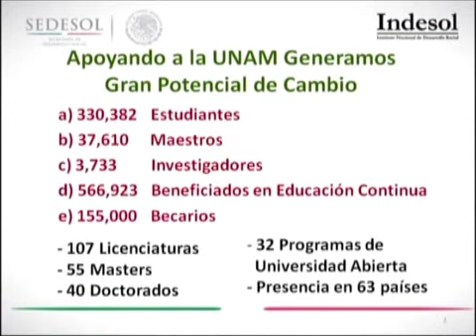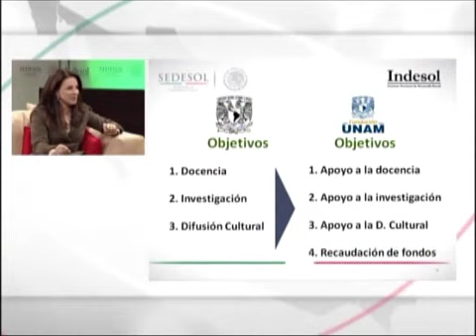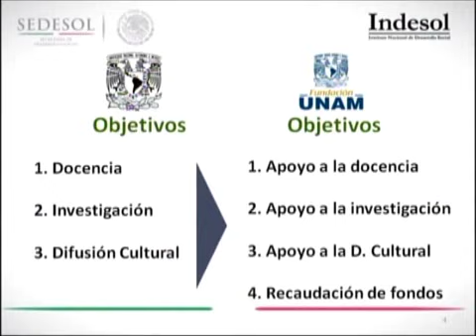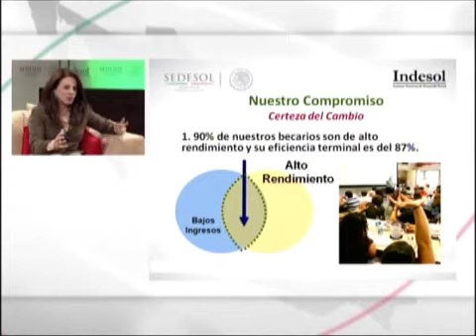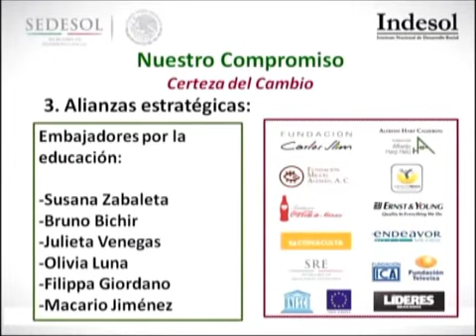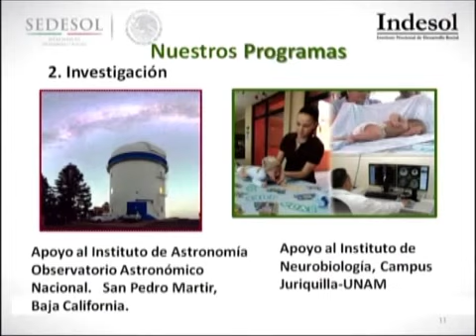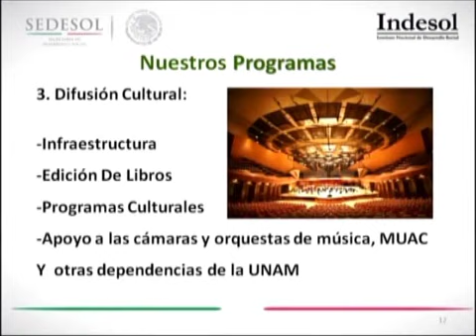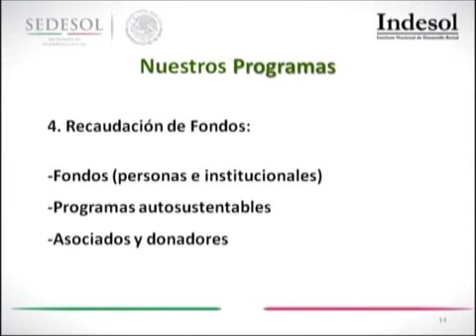Conoce Fundación UNAM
¿Qué es Fundación UNAM? ¿Cómo surge este proyecto? ¿Cuáles son sus principales funciones? ¡Averígualo!

La Lic. Araceli Rodríguez de Fernández, Directora Ejecutiva de Fundación UNAM, responde a estas interrogantes.